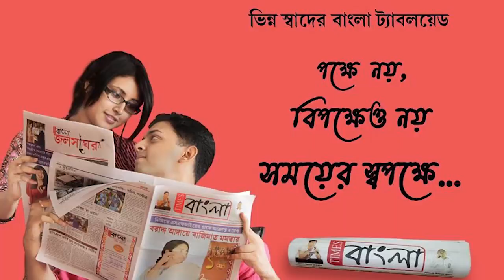আসানসোল পুরনিগমের ৬ নং ওয়ার্ডের উপনির্বাচনে জয়ী হলেন আসানসোল পুরনিগমের মেয়র পদে থাকা বিধান উপাধ্যায়